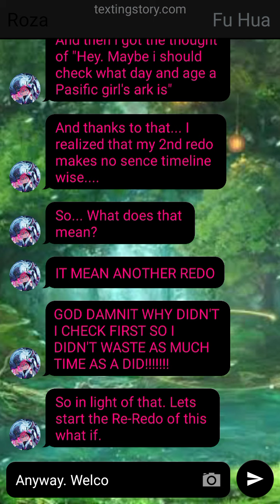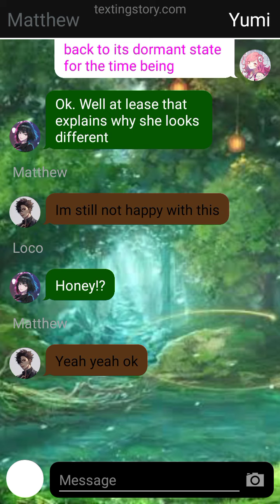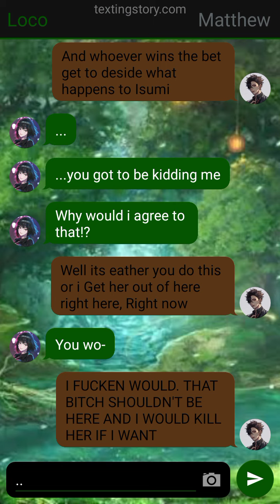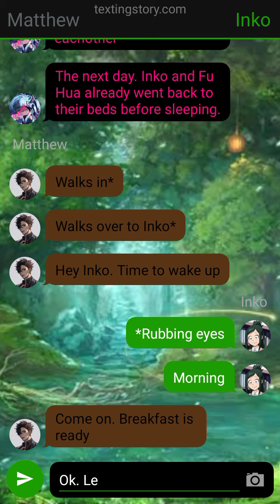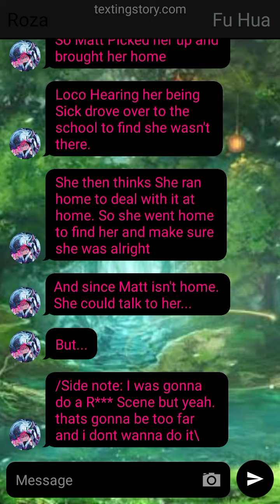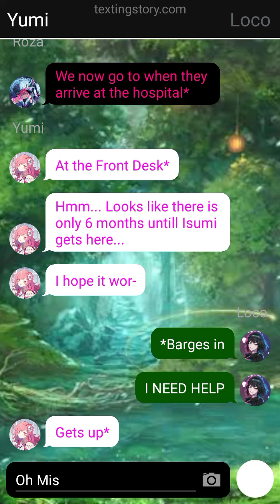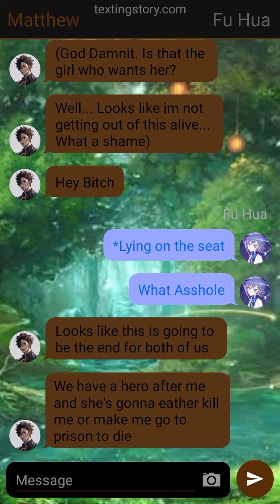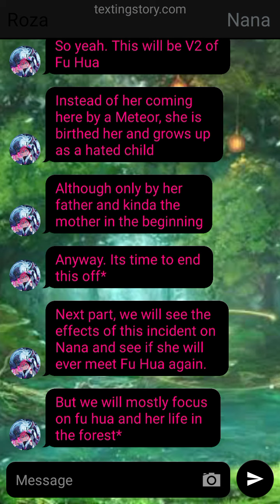What if Fu Hua was in Mha V2